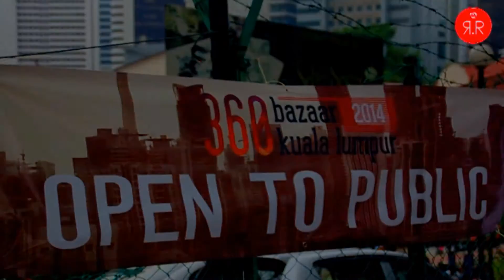360 Bazaar Kuala Lumpur 2014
360 Bazaar Kuala Lumpur
5 April 2014
3:00 Ptg - 7:00 Mlm
Edit By: RedRose Production
Selamat Menonton..Hehehe — at LaNai MaTic,JaLaN aMpaNg